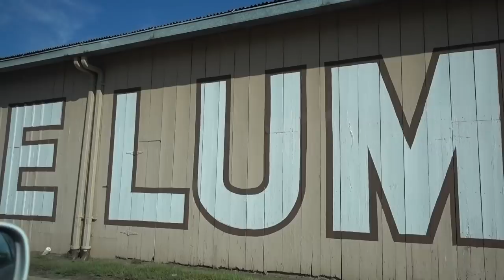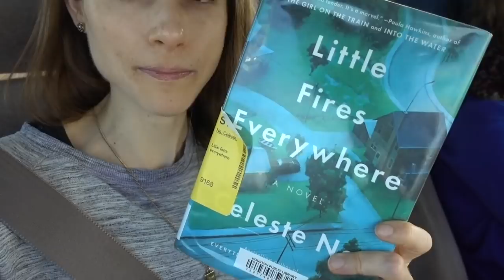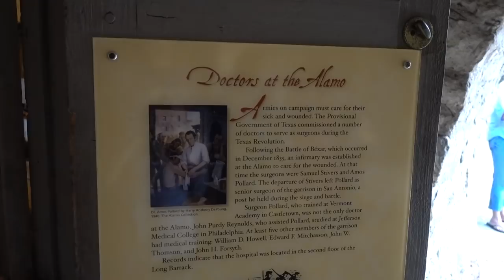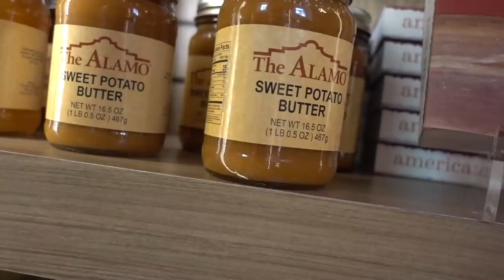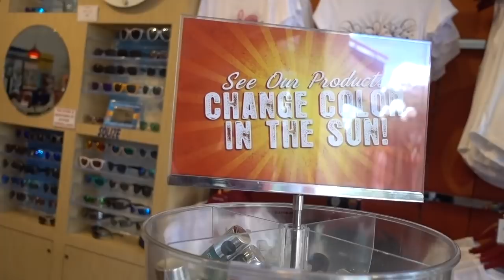VLOGTOBER DAY 1: SAN ANTONIO RIVERWALK & THE ALAMO| DR DRAY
HAPPY VLOGTOBER 2018 DAY 1 TODAY WE HEADED TO SAN ANTONIO AND WENT TO THE RIVER WALK, ATE AT BOUDROS, AND SAW THE ALAMO!

PCA skin pigment bar
EltaMD UV sport
EltaMD UV lip balm
Maybelline mascara